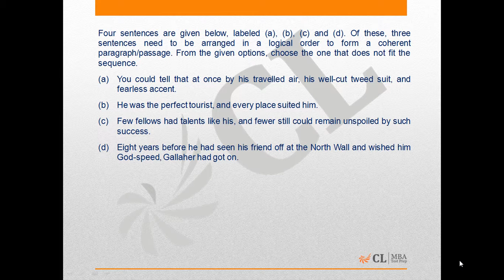Mock CAT 11 2015 Q96